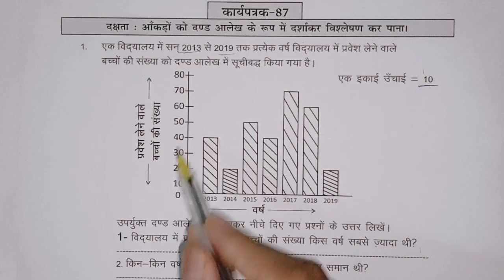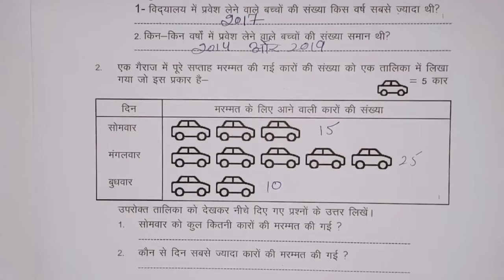कार्य पत्रक 87 / कक्षा 6 , 7 गणित ब्रिज कार्यपुस्तिका / Class - 6 , 7 Maths Worksheet - 87